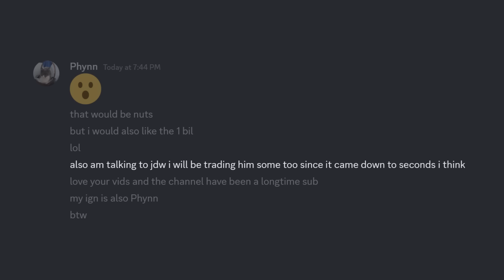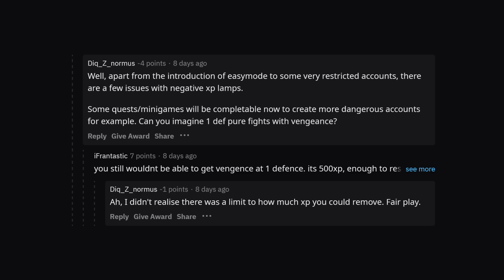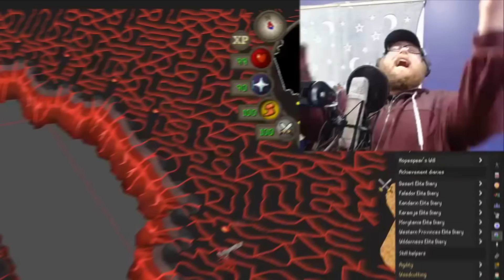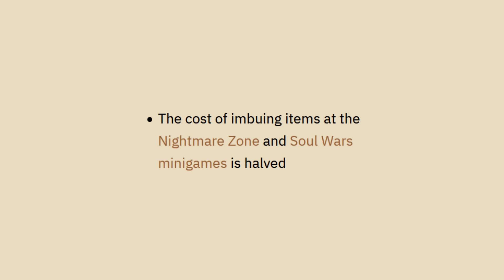NEW POINTS-BASED COMBAT ACHIEVEMENTS (Genius Free NMZ Points)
With the new update this week, players like B0aty have played it smart to cash in on free imbue points.

Riddle #3 (00:00)
Good luck. (00:58)
Riddle #2 WINNER (01:13)
Mr Adder (01:48)
Bounty Hunter poll results! (03:48)
Bounty Hunter poll results! (04:05)
Combat Achievement update! (06:46)
Mr Adder (09:48)
CoX QoL update! (10:09)
Martins (12:07)
Come hang out! World 421 6PM - 8PM EST (14:27)
Outro (14:51)